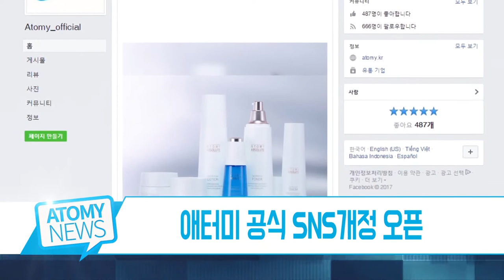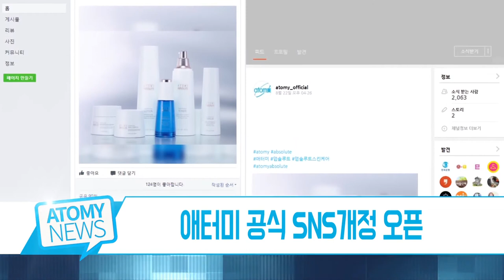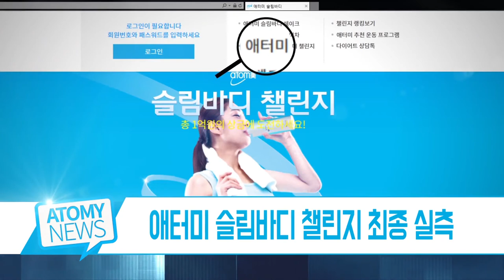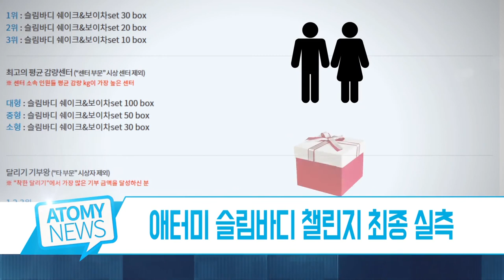Atomy News - September 2017